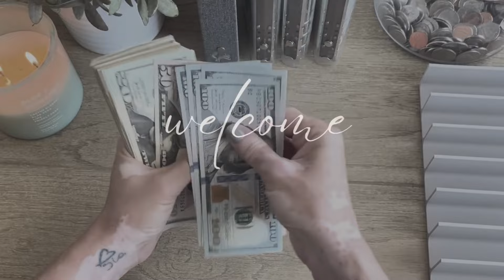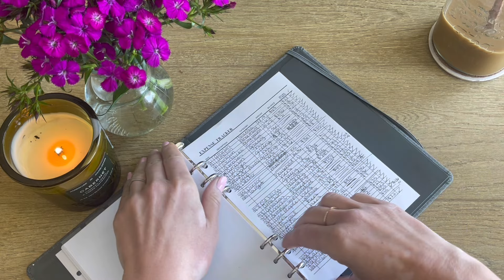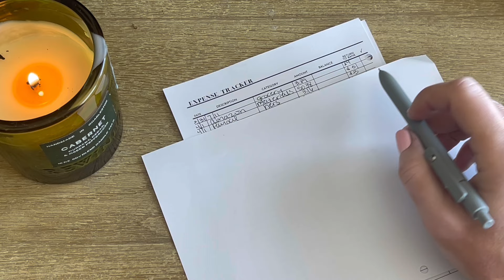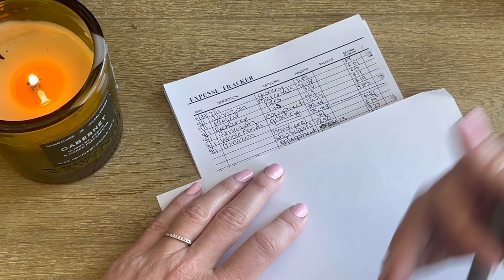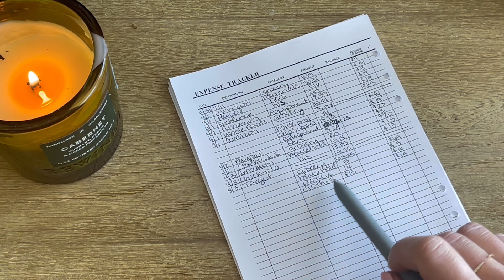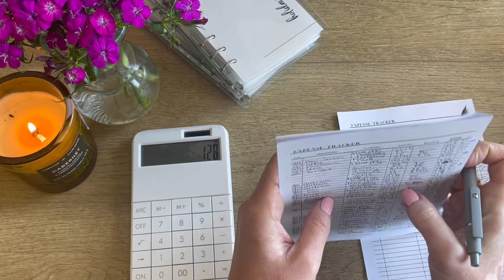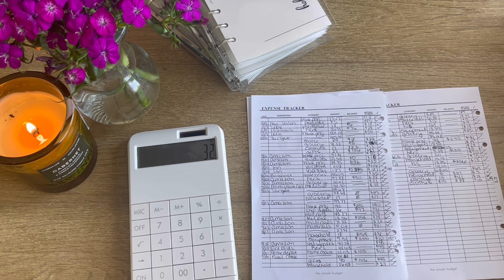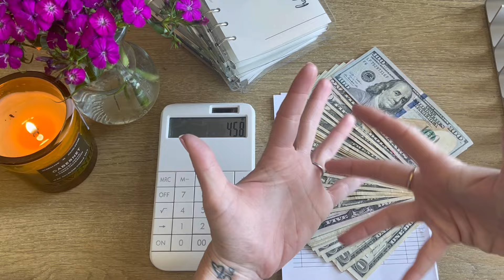weekly check-in | expense tracking | cash unstuffing | zero based budgeting | family budget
hey y'all!

send me a post card 💌